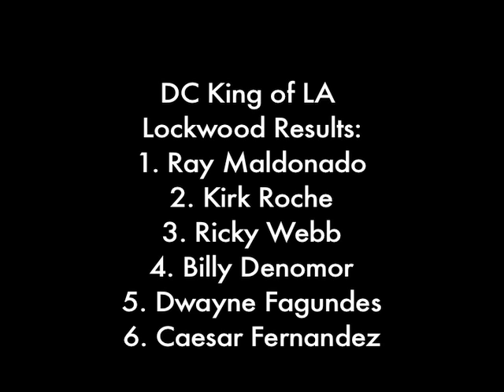DC King Of LA 2008-Lockwood.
My man Nick Merlino killed it. Watch the Belmont videos and the Nick Merlino is King of LA for more proof...